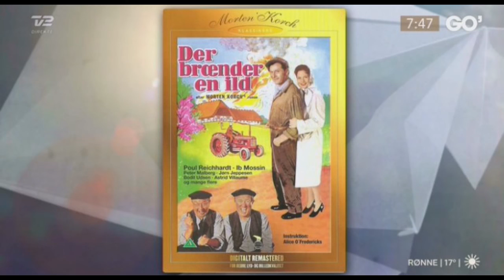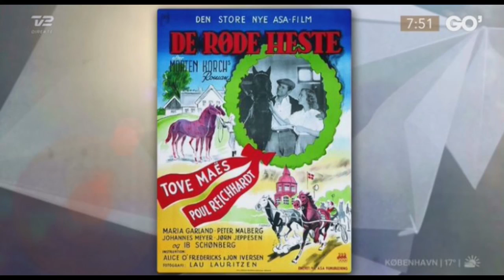Marc om Morten Korch - fra GO´ Morgen Danmark 14.08.2015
Marc Daugaard Møller fortæller om Morten Korch-film.

Vært: Steen Langeberg.